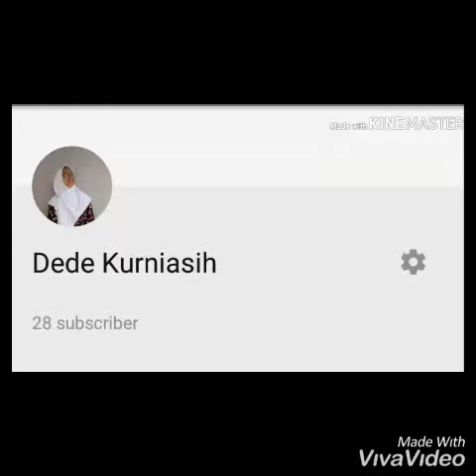Al Asmaul Husna Jabal Rahmah di Dusun Limbangan Luhur